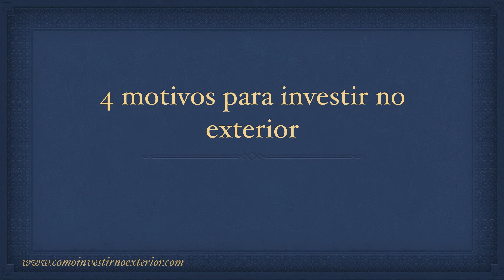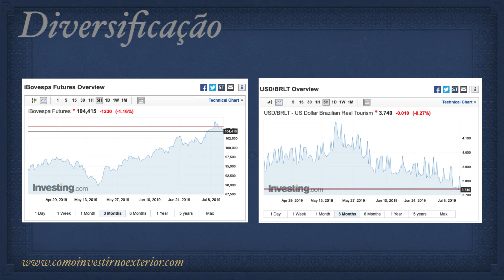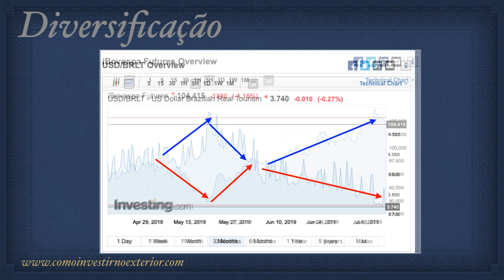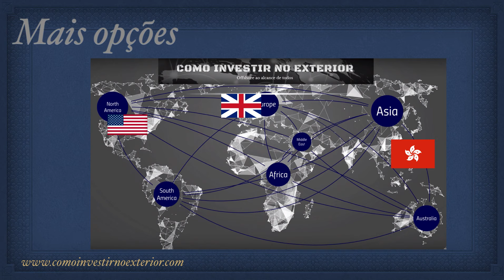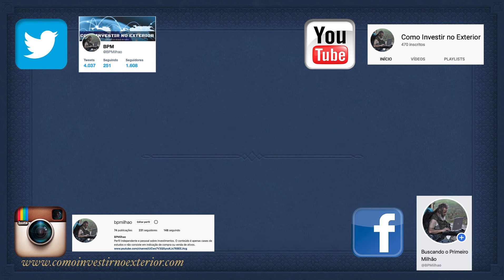BPMCast EP 02 - 4 motivos para você investir no exterior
Olá amigos investidores! Tudo bem com vocês?

Existem vários motivos que justificam a gente investir no exterior. Neste vídeo vamos abordar 4 motivos que justificam começar os investimentos no exterior. Temos motivos políticos, motivos de diversificação, motivo de. ops, perai, não vou contar tudo aqui né, então assistam o vídeos e deixem nos comentários se vocês veem outros motivos para investir e se tem algum motivo para não investir, deixem nos comentários também.

Forte abraço!